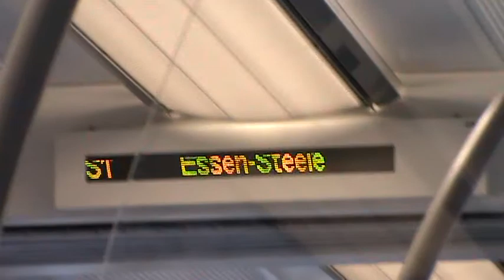ET 422 mitfahrt (5/6)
in der S1 von Essen Steele Ost bis Essen Steele.